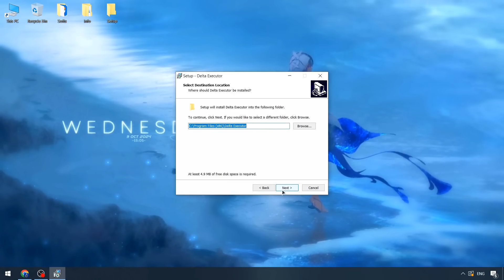NEW Delta Executor [Free Update] | Roblox x Delta Executor [NEW] | Roblox x Delta Executor [UPDATED]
🔒 Passw0rd - 1234

If you can’t download / install program  , you need to:
1. Disable / remove antivirus (files are completely clean)
2. If you can’t download, try to copy the link and download using another browser!
3. Disable Windows Smart Screen, as well as update the Visual C++ package

STATUS: WORKING!